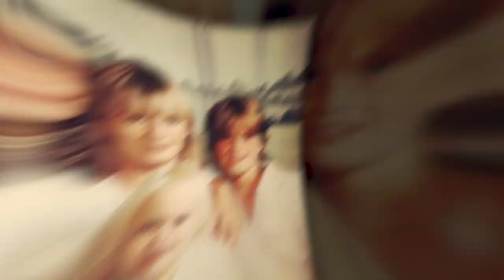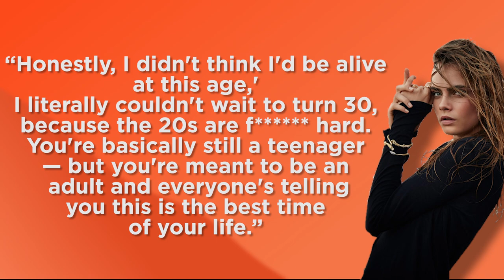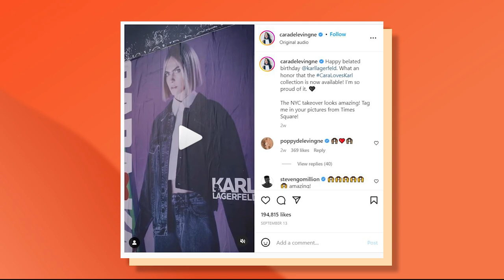Cara Delevingne's Sister FINALLY SPEAKS On How Cara Destroying Her Own Life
Cara has been hell-bent on sabotaging her own life with substance abuse, and her sister has made it clear how worried she is for her sister!
Cara and her sister Poppy Delevigne are no strangers to erratic upbringing, spending their earlier years living with a drug-addict mother in a very unstable household. This is all the more reason for Poppy to be concerned for her sister's well-being since she has seen firsthand how badly drugs can affect you and those you love. She's also been very vocal about her sister's struggles with drugs, and may have an important role to play in the coming days to help Cara out!
Poppy Delevingne looked deep in thought as she stepped out for a pilates class in Los Angeles on Wednesday after her sister Cara admitted she didn't think she'd be 'alive' at the age of 30. The model, 36, kept it casual in sportswear during her latest outing amid claims that her family is planning an intervention for her younger sister Cara, 30. Cara Delevingne's worried family is reportedly planning to stage an intervention after the model's increasingly erratic behavior over the past weeks.

In the comments below, let us know your thoughts about Cara Delevingne's Sister FINALLY SPEAKS On How Cara Destroying Her Own Life.